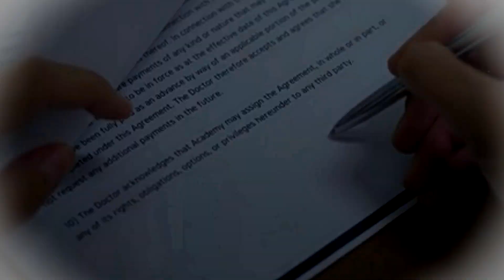» Kıvanç & Tuba (with you...)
''...guiding through healing...''